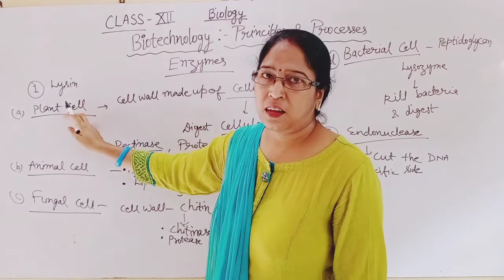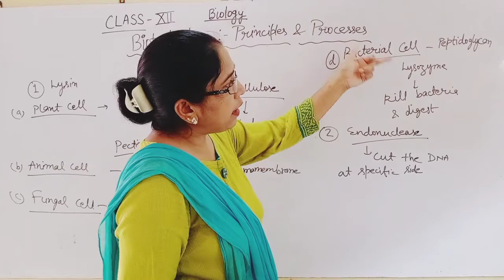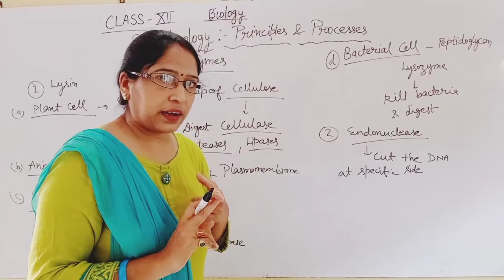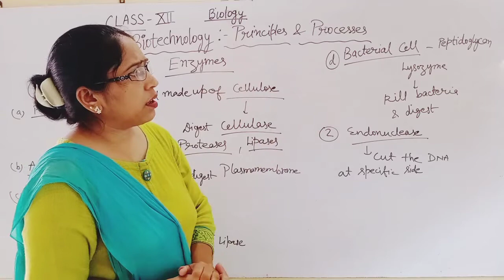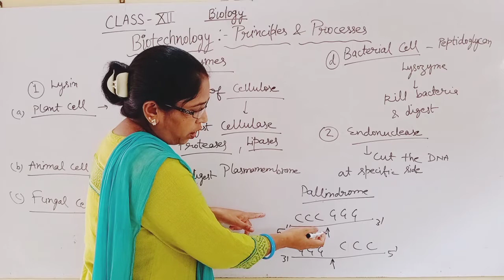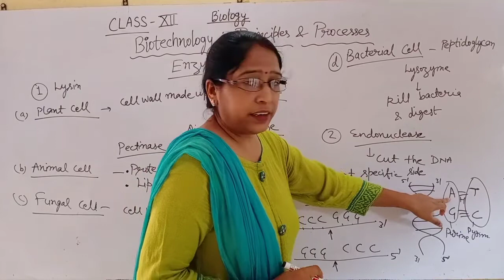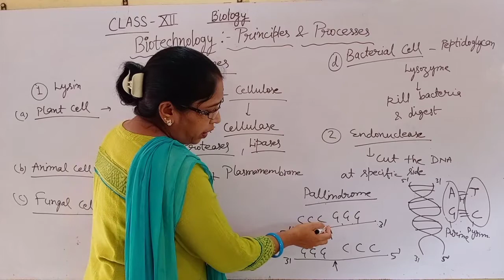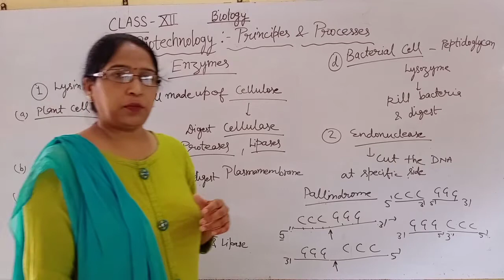BIOTECHNOLOGY || PART 3 || EXPLAINED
This is the third part of Biotechnology.